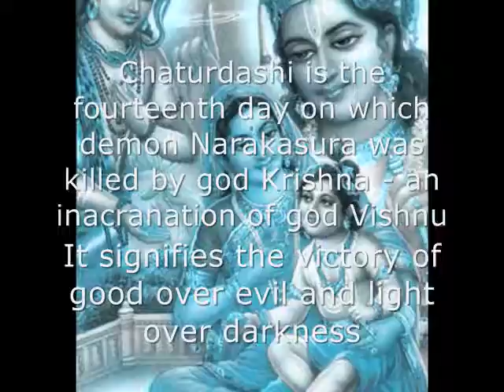Diwali-2009 Festival of Lights Good Over Evil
Diwali ! Good Over evil I just made a vid of some of the days of Diwali So dont get disappointed if its not all of the days of Diwali